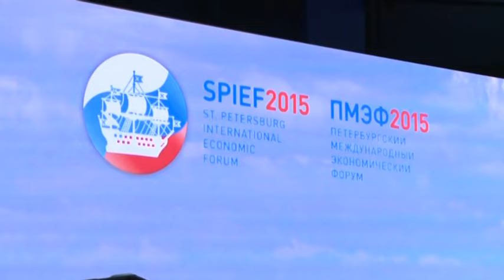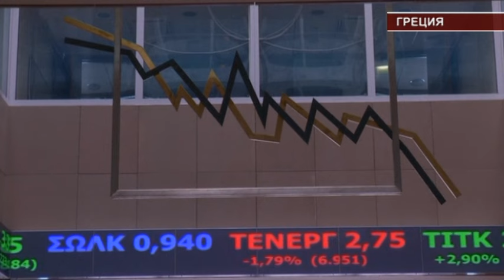Международные новости RTVi. 17:00 MSK. 19 июня 2015 года.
НАТО не угрожает РФ.
Лавров обещает не вредничать.
Питерский форум.
Греческий выход.